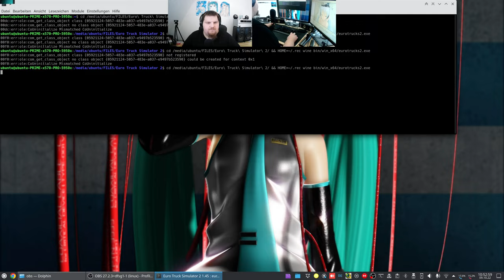Let´s Play ETS2 - Euro Truck Simulator 2 #092